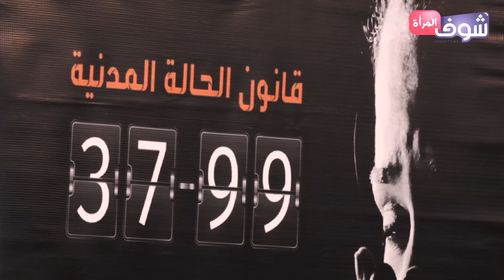على خلفية الجريمة البشعة التي أودت بحياة الشابة حنان..حقوقيات يدخلن على الخط و يخرجن عن صمتهن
دقت نساء حقوقيات ناقوس الخطر جراء ما أصبحت تتعرض له المرأة من عنف نفسي واجتماعي واقتصادي وجسدي قد يصل حد الموت ولعل الجريمة البشعة التي تعرضت لها شابة بمدينة الرباط تجسد مدى العنف الذي يلحق بالنساء